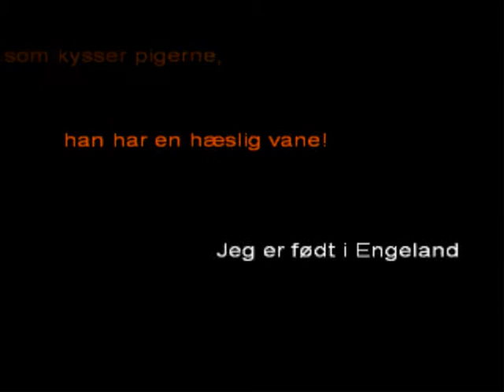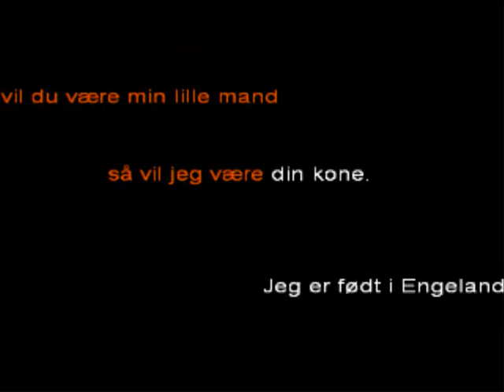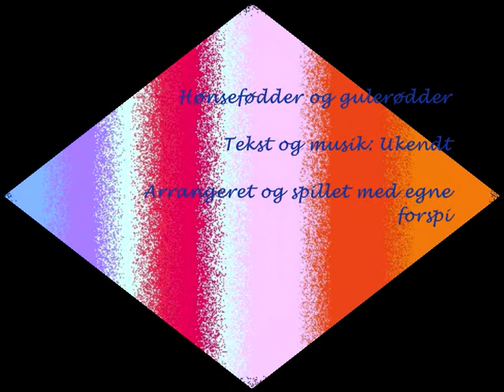Hønsefødder og gulerødder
Arrangeret og spillet af Erling Jan Sørensen  med egne
forspil, mellemspil, efterspil

og halsen af en svane!
Den som kysser pigerne,
han har en hæslig vane!
Jeg er født i Engeland
og du er født i Skåne
vil du være min lille mand,
så vil jeg være din kone.

Den skånske version lyder:

Hønsafødder & gulerødder,
mager som en trane, han som tjøssar tøserna
han har en dejlig vane.
Dy e fødd i Sjøpenham
& Jau e fødd i Skeåne,
feår ja vare din lille man
så feår dy vare min keåne.